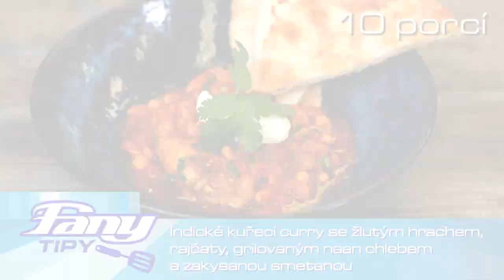FANY tipy: Roman Dolejš: Indické kuřecí curry se žlutým hrachem, rajčaty, zakysanou smetanou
Satay
Kuřecí stehna 10 ks
Naan chléb  10 ks
Hrách žlutý 250 g
Kuřecí vývar 500 ml
Rajčatové pyré 400 ml
Zakysaná smetana 10 lžic
Slunečnicový olej 6 lžic
Rozinky 4 lžíce
Zázvor 2 lžíce
Hořčičná semínka 2 lžíce
Tamarindová pasta 1 lžíce
Římský kmín 1 lžička
Rajčata 8 ks
Bobkový list 3 ks
Cibule  2 ks
Celá skořice 2 ks
Chilli papričky 2 ks
Anýz 6 hvězdiček
Česnek 5 stroužků
Koriandr 10 stonků
Mořská sůl podle chuti
Pepř podle chuti

Postup
Hrách si přes noc namočíme do vody.
Kuřecí stehna nasekáme v kloubu napůl. Osolíme, opepříme a pomalu opečeme na oleji. Vyjmeme, přidáme nakrájenou cibuli a necháme pomalu zesklovatět. Přidáme nasekaný zázvor a česnek, bobkový list, anýz, hořčičná semínka a celou skořici. Pomalu zarestujeme, přidáme rajčatové pyré, nahrubo nakrájená rajčata, rozinky, scezený hrách, chilli, římský kmín, tamarindovou pastu a zalijeme vývarem. Necháme převařit a vložíme orestované kuře včetně šťávy. Přiklopíme a necháme přibližně 30 minut pomalu dusit.
Podle libosti dochutíme.
Před výdejem přidáme čerstvý nasekaný koriandr. Při podávání dáme navrch lehce zakysané smetany. Podáváme s opečeným chlebem naan.